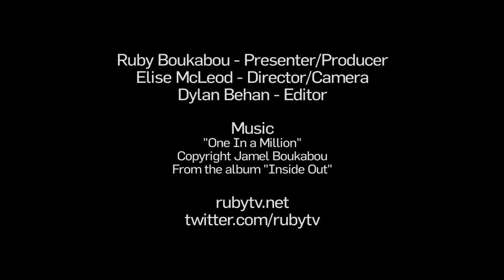Yardbird at Cannes 2012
The only official completely Australian entry in competition at Cannes in 2012 is the short Yardbird. We chat to director Michael Spiccia and writer Julius Avery on the eve of their screening.